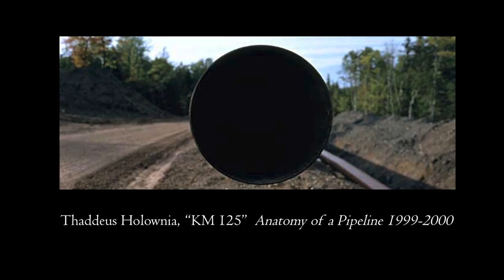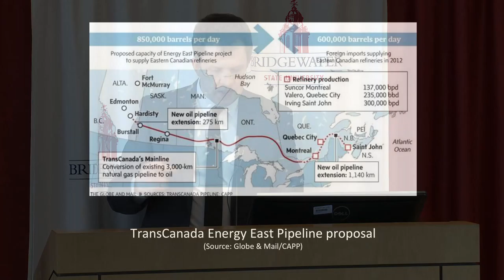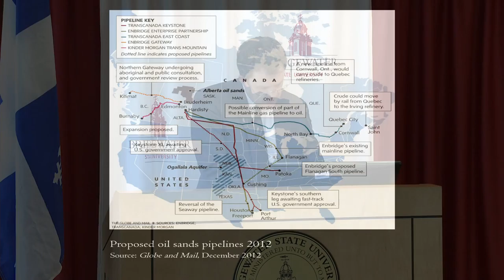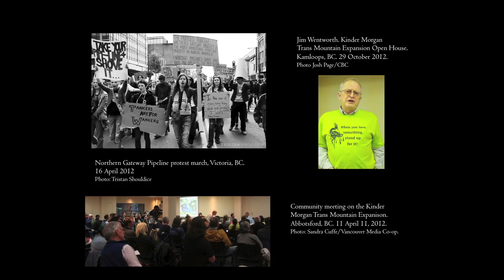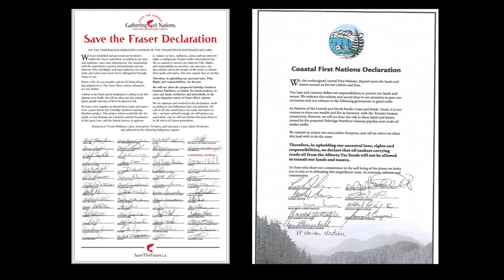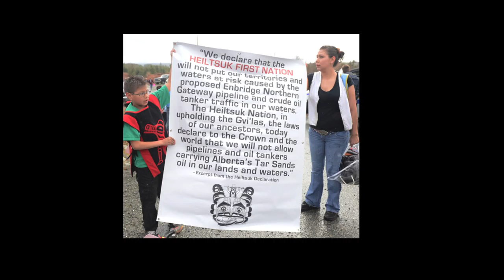Pipelines and the Politics of Nationalism in Canada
Darin Barney, McGill University

Bridgewater State University Canadian Studies Program Spring Symposium 2015
Energy Matters: Challenges and Prospects for Canada - U.S. Relations